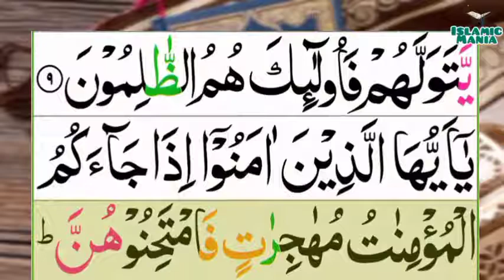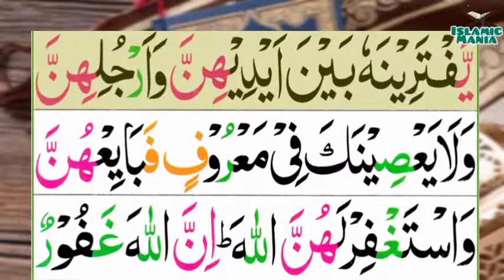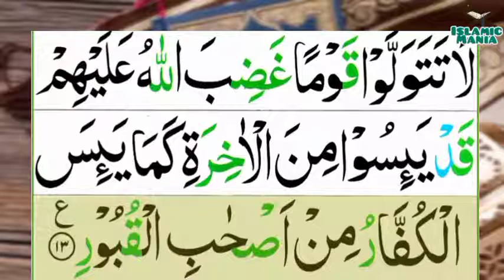060-Al-Mumtahanah(The Examined women) | Surah Al'mumtahinah | سُوُْرَةُ اَلَْمُمْتَّحِنَةِ | Tilawat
060-Al-Mumtahanah(The Woman who is Examined) | Surah Al'mumtahinah | سُوُْرَةُ اَلَْمُمْتَّحِنَةِ | Tilawat Quran Majeed

Channel Link :-